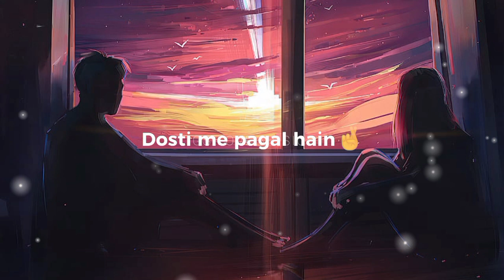Log Pyear Ma Pagal ha hum dosti ma Pagal ha status video_Dosti Status video